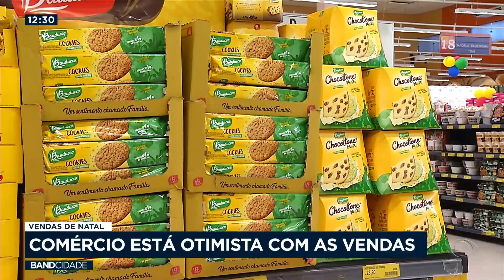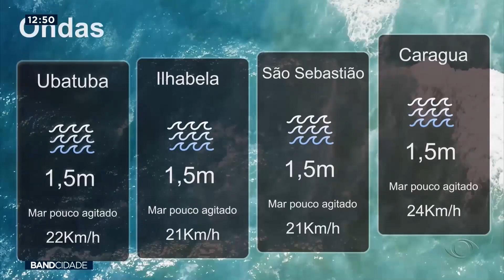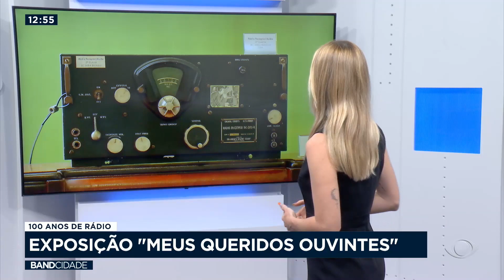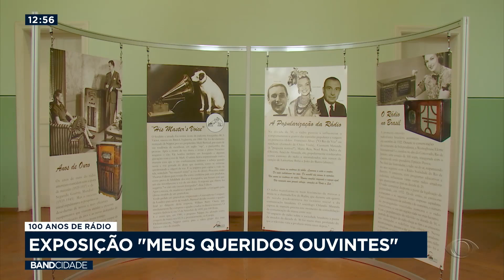BAND CIDADE 1ª EDIÇÃO - 20/10/2022